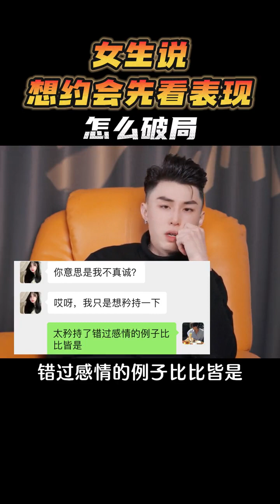女生说想约会先看表现，怎么破局？